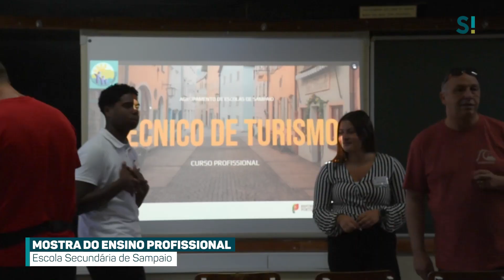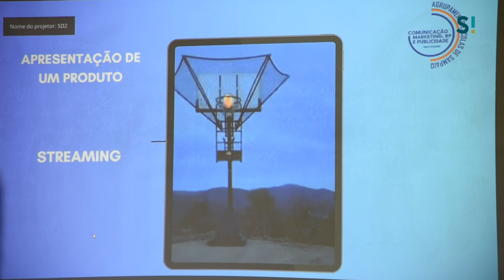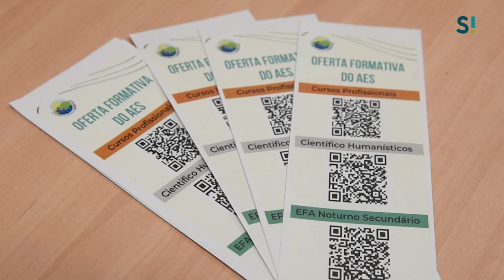Mostra de Ensino Profissional Escola Secundária de Sampaio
A Mostra dos Cursos Profissionais decorreu na Escola Secundária de Sampaio a 17 de abril, com os alunos do 9.º ano a percorrer as apresentações feitas pelos alunos dos cinco cursos, que estão disponíveis.